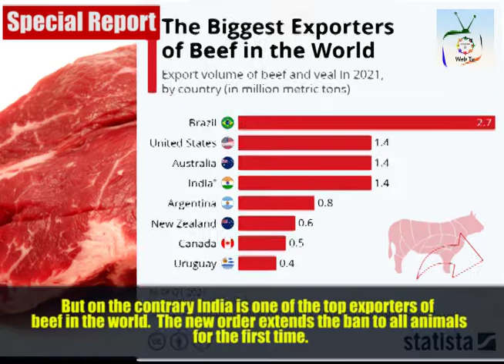Animal Sacrifices Banned in IIOJK on Eid-al-Adha | Special Report | 20 July | Freedom for All WebTV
The Indian government has ordered authorities in Occupied Kashmir to ban the slaughter of all animals in the Muslim majority region for the Islamic festival of Eid al-Adha.
The order by the Hindu nationalist government is likely to heighten tensions in the Indian Illegally Occupied Jammu & Kashmir (IIOJK) where anxiety has already deepened since New Delhi revoked its special autonomous status in August 2019.
Citing animal welfare laws, the government's Animal Welfare Board of India ordered police and authorities to "take all preventive measures" to stop  the "illegal killing of animals and to take stringent action against offenders." Cows are considered sacred by many Hindus and their slaughter is banned in the region and many Indian states. But on the contrary India is one of the top exporters of beef in the world.  The new order extends the ban to all animals for the first time.
Muslims traditionally sacrifice a goat, sheep or cow on Eid al-Adha or the Feast of the Sacrifice and the Muttahida Majlis-e-Ulema, a coalition of Muslim religious bodies in Kashmir, expressed "strong resentment" at this nasty step of sick Indian government.
The Eid holiday is to be marked from July 21 to July 23.
The sacrifice of animals to honour the Prophet Ibrahim (AS) "is an important tenet of religion on this day." The Muttahida Majlis-e-Ulema (MMU) urged the government to revoke the "arbitrary" order that is "unacceptable to Muslims of the state as they directly infringe upon their religious freedom and their personal law." The order of government also triggered some outrage on social media.
One shopkeeper in the main city of Srinagar, speaking on condition of anonymity, said the order was a new sign of "anti-Muslim policies being forced on Kashmir." Residents say they fear reprisals for expressing political views since the region's special status was revoked in 2019.